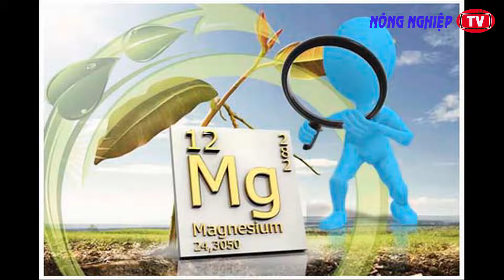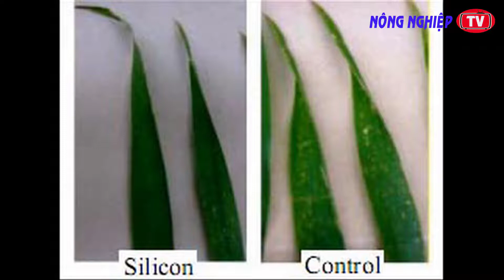Phân Trung Lượng là gì?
Hiểu về phân bón trung lượng
NÔNG NGHIỆP TV, Hy vọng sẽ mang lại nhiều kiến thức hơn cho các bạn!